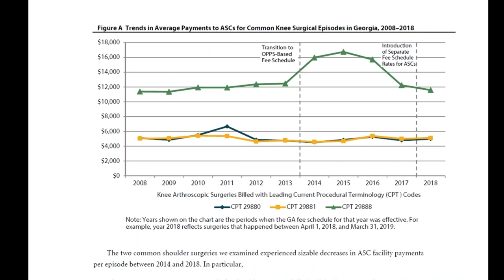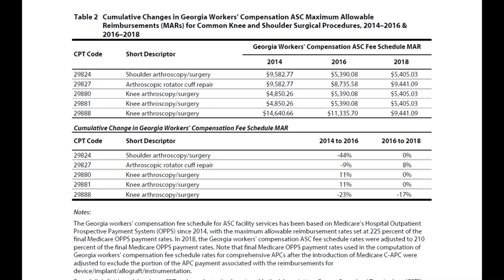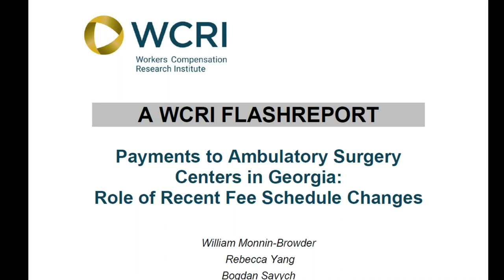Payments to Ambulatory Surgery Centers in Georgia: Role of Recent Fee Schedule Changes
This FlashReport examines recent trends in payments to ambulatory surgery centers (ASCs) in Georgia and the role of recent fee schedule changes, including changes to Medicare Hospital Outpatient Prospective Payment System (OPPS) reimbursement rates, which are the basis of the Georgia workers’ compensation outpatient fee schedule.